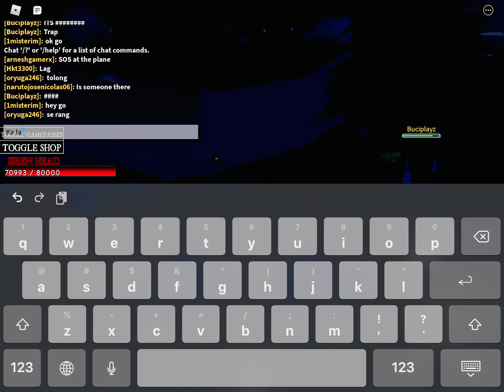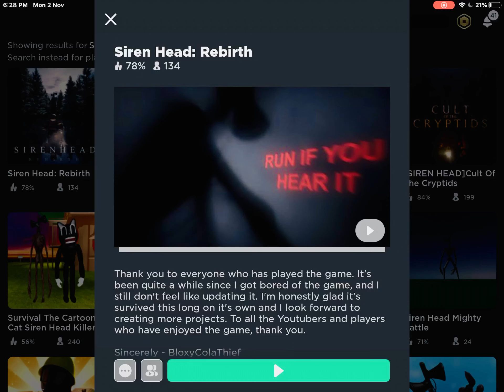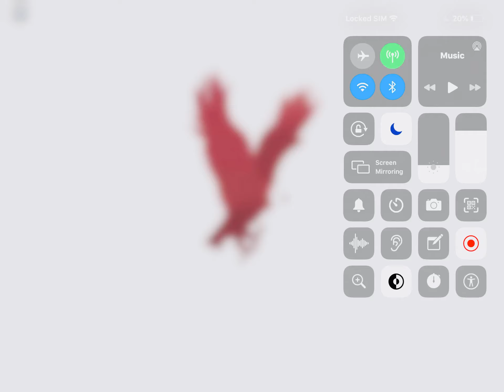Game horror tapi krang horror